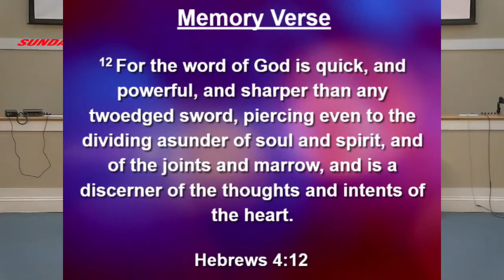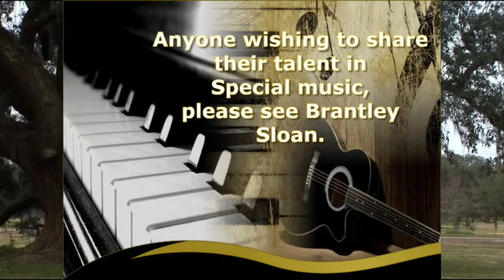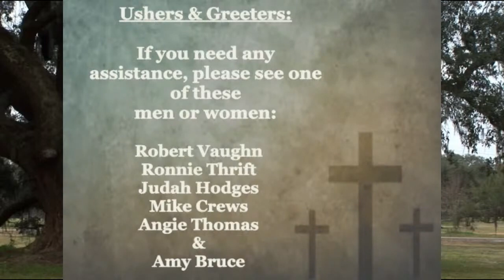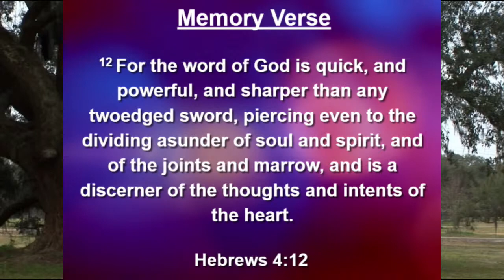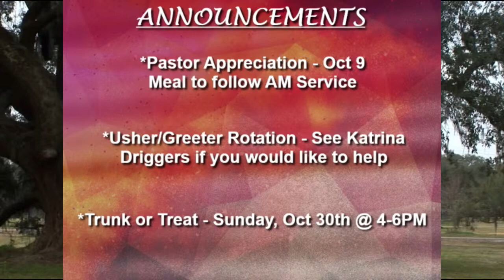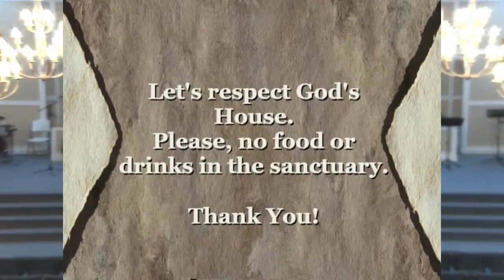10 2 22 Oak Hill Baptist Church PM service